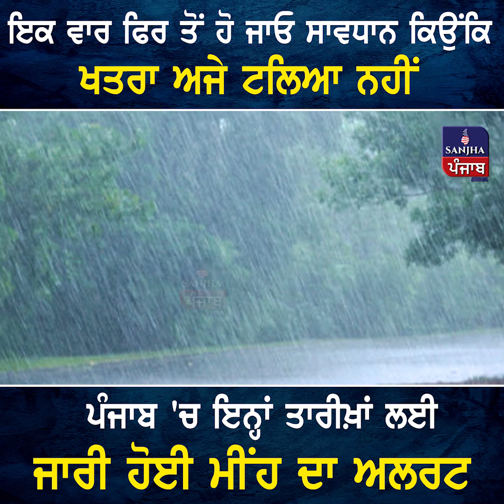ਇਕ ਵਾਰ ਫਿਰ ਤੋਂ ਹੋ ਜਾਓ ਸਾਵਧਾਨ ਕਿਉਕਿ ਖਤਰਾ ਅਜੇ ਟਲਿਆ ਨਹੀਂ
ਇਕ ਵਾਰ ਫਿਰ ਤੋਂ ਹੋ ਜਾਓ ਸਾਵਧਾਨ ਕਿਉਕਿ ਖਤਰਾ ਅਜੇ ਟਲਿਆ ਨਹੀਂ ਪੰਜਾਬ 'ਚ ਇਨ੍ਹਾਂ ਤਾਰੀਖ਼ਾਂ ਲਈ ਜਾਰੀ ਹੋਈ ਮੀਂਹ ਦਾ ਅਲਰਟ